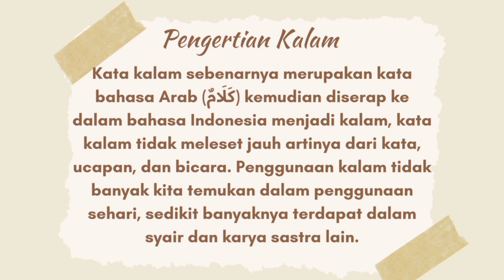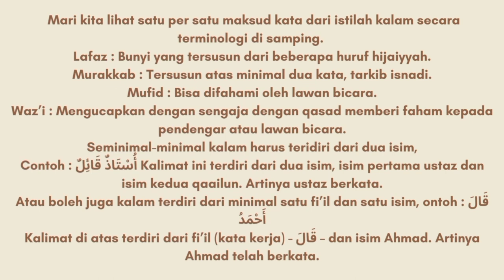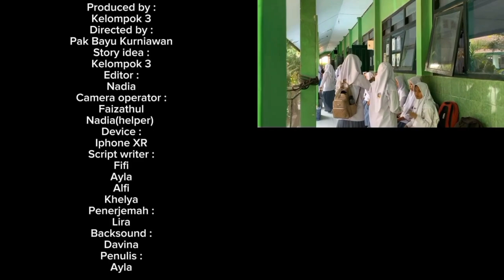XC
Dokumen dari Bayu Kurniawan